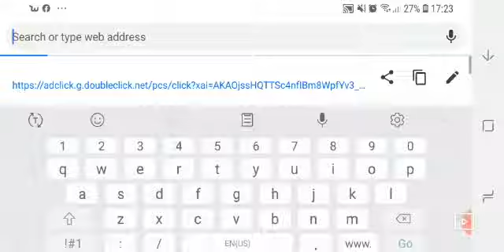Playing a game of game creating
Dis is all my games not on google play